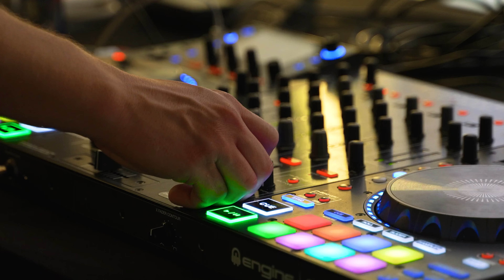Aftermovie Release Party POCO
(Re)vivez la ReleasePartyPOCO !
Au programme :
💃🏻 un DJ de qualité qui a su faire danser les troupes
📸 un photo booth pour capturez les plus beaux sourires
🍽 un buffet pour régaler les invités